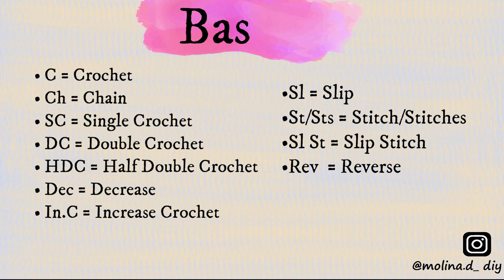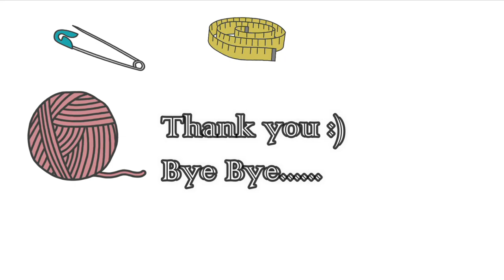Easy Crochet Pouch Handbag Tutorial | Crochet Pouch Bag DIY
Hi everyone, this is new easy crocheting Pouch Handbag. Please enjoy the tutorial !!!

.Ch = ( Chain )
.St/Sts = ( Stitch/Stitches )
.TYW = ( Turn Your Work )
.BL = ( Back Loop )

Materials Used:

.Darning Needle
.Scissor
.Measuring Tap

Easy Crochet Pouch Hand Bag Tutorial | Crochet Pouch Bag DIY